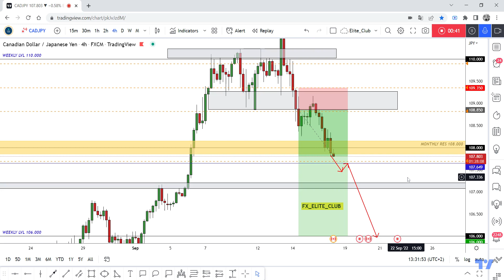CAD/JPY Running In +110 Pips 0 Drawdown , New Update Now !